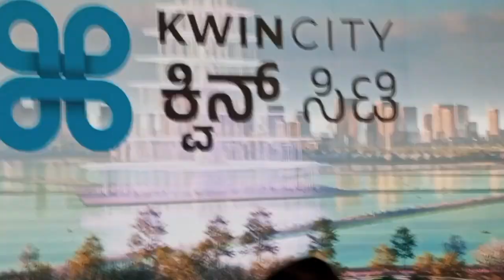Karnataka Launches KwinCity To Fuel Innovation